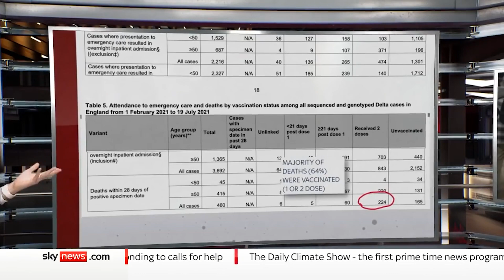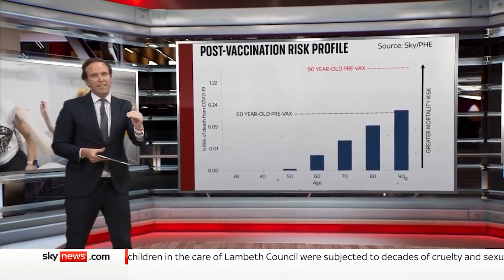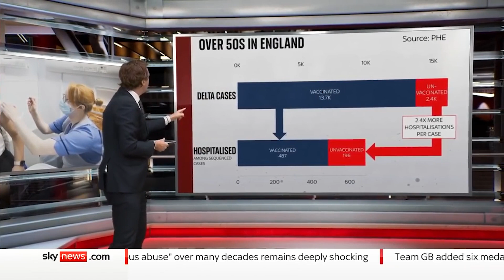COVID-19: datos muestran que las vacunas sí reducen el riesgo de muerte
➡️ Vea las últimas noticias de Sky News en español suscribiéndose aquí: shorturl.at/cjrD9 De todos los que han muerto por COVID-19 en los últimos meses, alrededor de un 64% han recibido al menos una dosis de la vacuna.

Sin embargo, Ed Conway ha estado estudiando los datos y dice que muestran que las inyecciones sí que reducen el riesgo de hospitalización y muerte.

Para ver otros contenidos, visita y descárgate nuestras aplicaciones